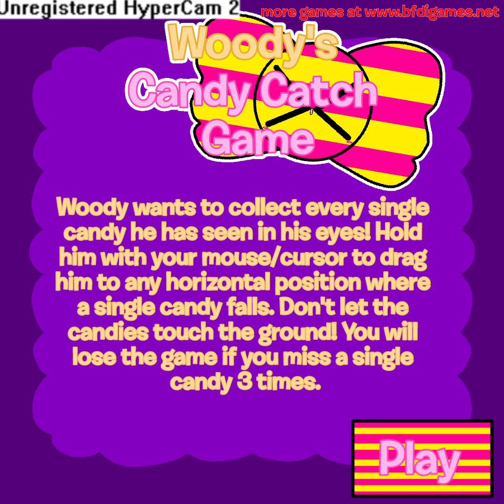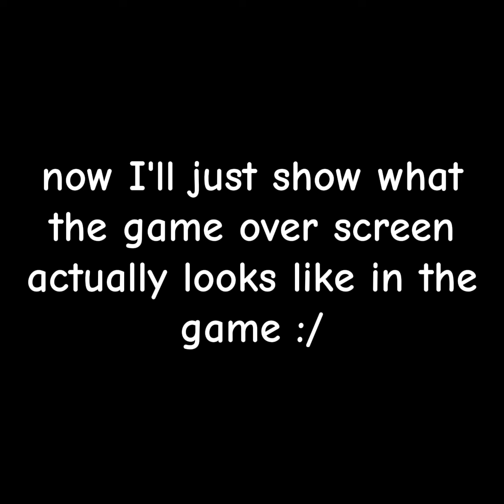Woody's Candy Catch Game || 2009 flash game (FAKE AND FANMADE)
this is the fixed version since I noticed a typing mistake at the instructions part so...